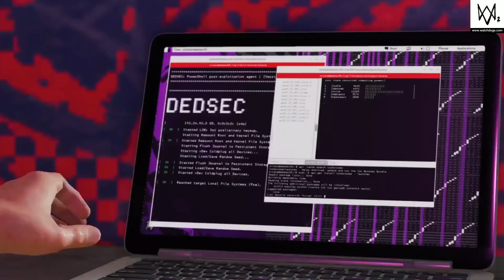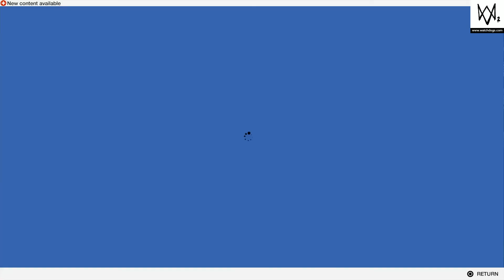Watch Dogs 2 Gameplay Walkthrough Part-6 PS4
Hi friends
Follow me on PS id:-Son_Goku_025

Watch Dogs 2 (stylized as WATCH_DOGS 2) is a 2016 action-adventure game developed by Ubisoft Montreal and published by Ubisoft. It is the sequel to 2014's Watch Dogs and was released for the PlayStation 4, Xbox One and Microsoft Windows. Set within a fictionalized version of the San Francisco Bay Area, the game is played from a third-person perspective and its open world is navigated on-foot or by vehicle. Players control Marcus Holloway, a hacker who works with the hacking group DedSec to take down the city's advanced surveillance system known as ctOS. There are multiple ways to complete missions, and each successful assignment increases the follower count of DedSec. Cooperative multiplayer allows for competitive one-on-one combat and connecting with other players to neutralize a player who is causing havoc.